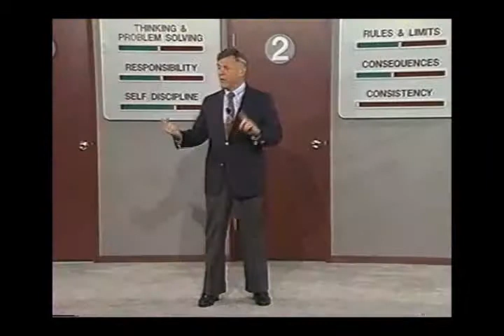02 Avoiding Communications Pitfalls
Avoiding Communications Pitfalls is the second in the video series.
This is the first ten minutes of the video.
and click "Videos" in the menu.